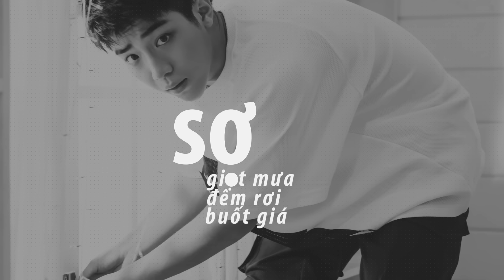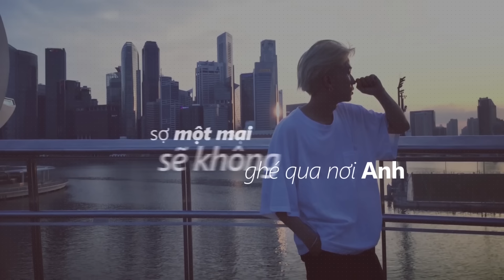Khóc Bằng Nụ Cười | Uni5 | BEAT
Bản quyền thuộc sở hữu của Uni5.